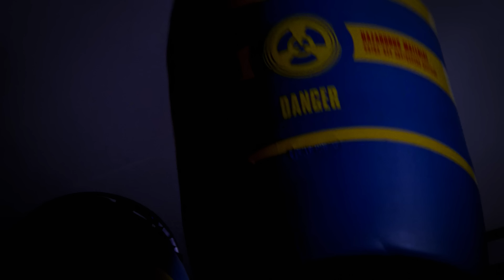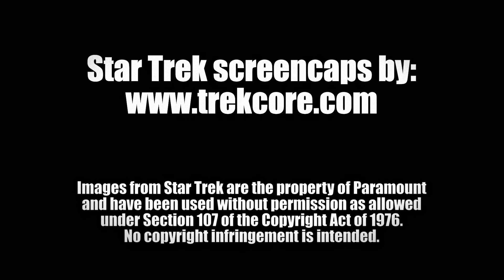Who Are Actually Star Trek's Greatest BFFs?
▶Chapters:
0:00 - Intro
2:36 - Kirk and Spock
7:18 - Data and Geordi
13:57 - Tom Paris and Harry Kim
17:44 - Archer and Trip
23:36 - Kirk and McCoy (Kelvin Timeline)
24:37 - Scotty and Keenser (Kelvin Timeline)
25:13 - Burnham and Saru
29:39 - Rutherford and Tendi
31:44 - Rok-Tahk and Murf
32:54 - Pike and Number One
35:13 - O’Brien and Bashir
44:12 - Sisko and Dax
48:00 - Conclusion
49:09 - Shoutouts, Plugs, and Announcements